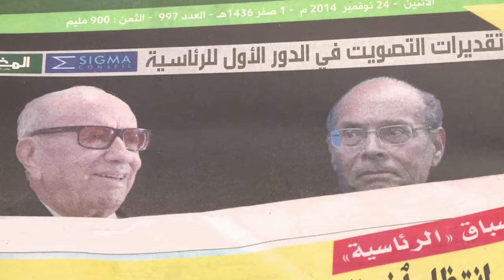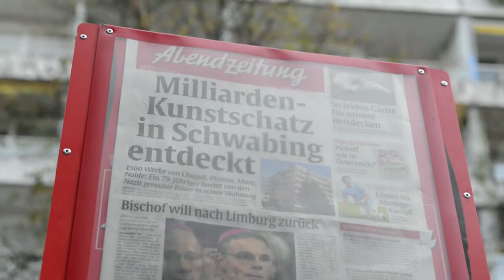AFP - Le JT, 2ème édition du lundi 24 novembre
AFP - Le JT, 2ème édition du lundi 24 novembre. Durée: 01:57 -Tunisie: la bataille s'engage entre Marzouki et Essebsi pour le second tour de la présidentielle -Nucléaire iranien: pas d'accord à Vienne, l'Iran et les grandes puissances négocieront jusqu'à l'été 2015 -Environnement: le pic de décembre 2013 aussi nocif que le tabagisme passif -Pauvreté: 30e campagne des Restos du Coeur, plus d'un million de bénéficiaires attendus -Arts: un musée suisse accepte le "trésor nazi" de la collection Gurlitt